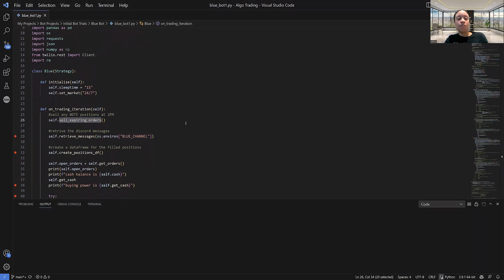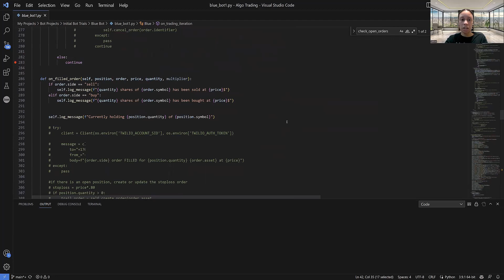LaToya Crabbe Testimonial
Watch LaToya talk about her experience during our Algorithmic Trading classes. See how she went from having no programming experience to building an Options trading bot and even landing a new job!!

If you want to be like LaToya, sign up for our Algorithmic Trading course